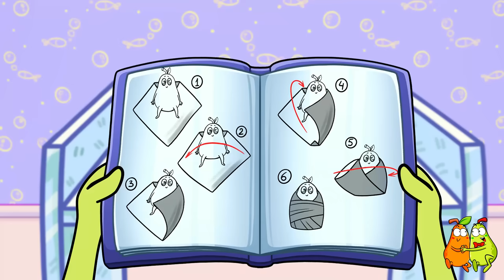GOOD MOM vs BAD MOM 🤣| Mom's Surprise Visit || Pear Couple Global 🍐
Only Piro's mom can read his diary, burn his breakfast, and forget to make a lunch box. It's freaking him out! 😱 Watch our new episode right now!

0:00 Morning
0:28 Alone in a line
1:35 Chores
2:02 So tired
2:25 Don't open!
2:55 Wake up!
4:27 Breakfast